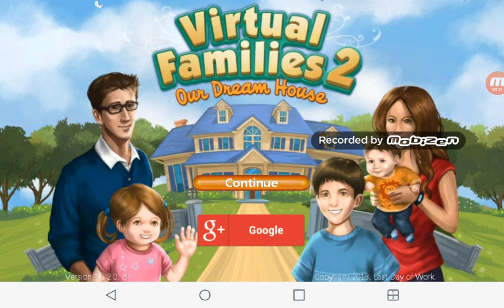Omg... TWINS! | Part 11 | Virtual Families 2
Im back again with Virtual Families 2, and I had twins!

Sunday: Crafting Game
Monday: My Pick Monday
Tuesday: Virtual Families 2
Wednesday: Whatever Wednesday
Thursday: Virtual Families 2
Friday: Crafting Game
Saturday: Virtual Families 2

Im going to try and stay on track as best as I can! :)

Roblox: kittykitkat333 🐱🐱🐱